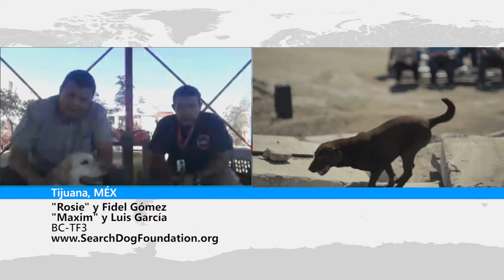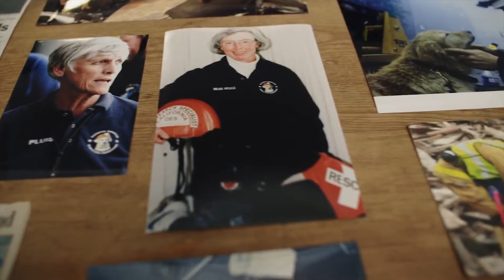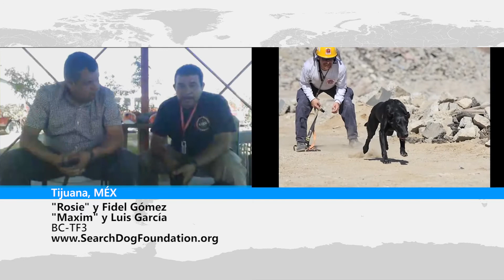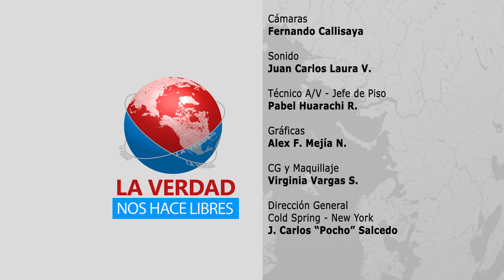LVNHL indaga en el entrenamiento de canes para la búsqueda de sobrevivientes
Search Dog Foundation es una organización encargada de certificar la formación de canes que se dedican a la búsqueda de vidas.  El trabajo heroico del entrenador y su can en misiones peligrosas con resultados formidables en zonas de desastre.